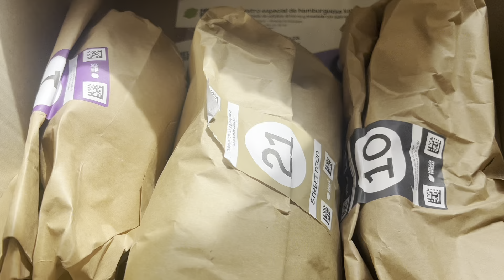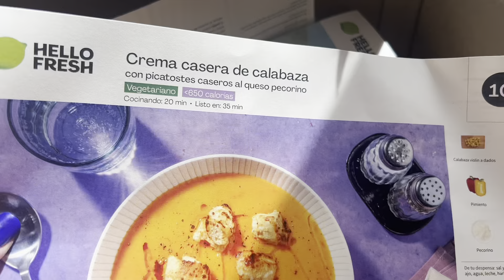✨¿COMO VA LA OBRA DE CASA? Un día en mi vida 💕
Prueba los kits de recetas a domicilio de HelloFresh! y tendrás mi código HELLOTERESAV directamente aplicado para disfrutar de 3,39€ por ración + envío gratuito

Mira a quién acabo de encontrar en @Wallapop: Teresa V.